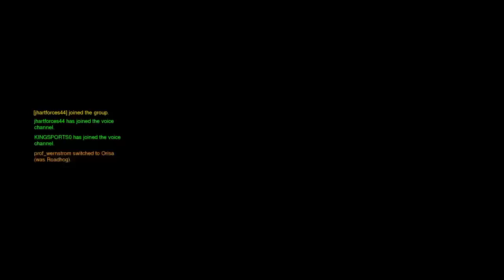Overwatch Ranking up #1 JunkRat OP